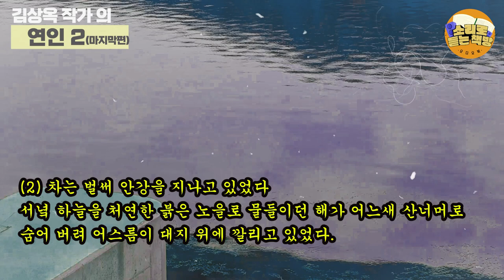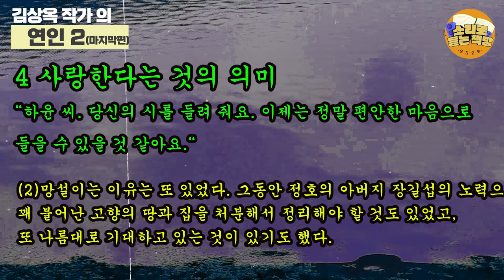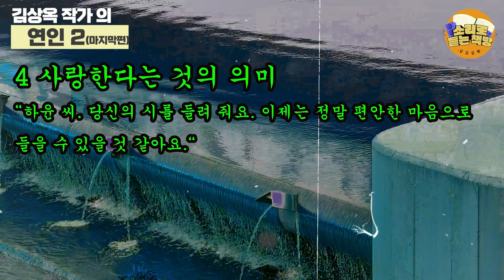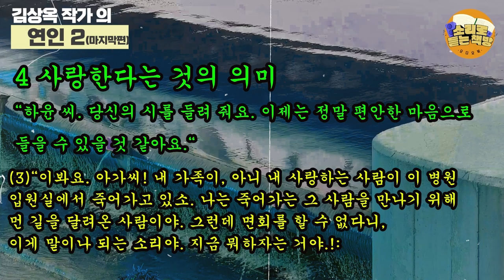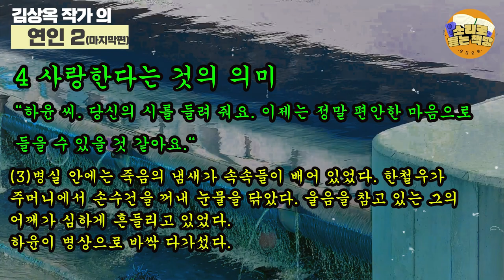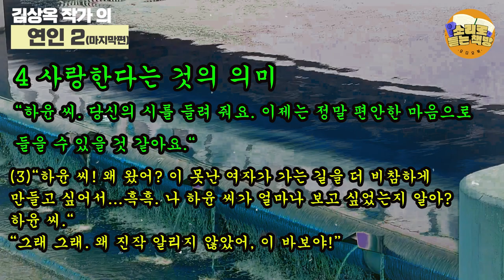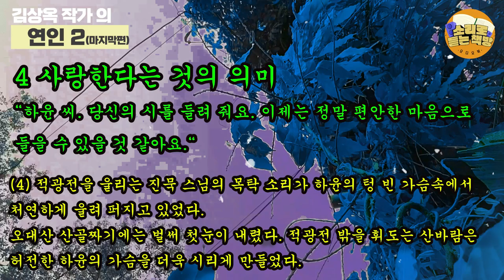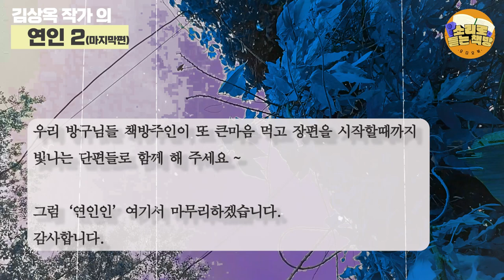[장편소설읽어드립니다] 연인2권(마지막편) ⼁김상옥 작가⼁병원으로 찾아온 하윤을 보며, 다혜는 산소마스크를 떼어버리고 소리를 지른다 "나가 . 나가란말이야...."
작품 : 연인 2권
작가 : 김상옥

어서오세요 방구님들
오늘 드디어 연인의 마지막편을 들려드리겠네요
장편을 하게되면 항상 이 마지막 영상에서
밀려오는 이 서운함?? 시원함??
하지만, 다음 작품에서 또 뵐거라 생각하면 그 마음이
다시 설레임으로 바뀝니다.
참마지막 영상 후반에
출연자분들이 인사드린다고 하시네요
마지막까지 함께 해주시구요.

그럼 낭독을 시작하곗습니다

00:00:00 시그널
00:00:12 인삿말
00:00:55 본문낭독시작
00:49:09 마지막인삿말, (출연자들 인사)

차례
연인 1
작가의 말
1 사랑이 꽃을 피울 때
2 유정의 장미
3 깊은 인연
연인2
작가의 말
1 방황의 끝 그리고 새날
2 칠흑의 바다
3 재회
4 사랑한다는 것의 의미 (이번 영상 낭독 p229~끝까지)